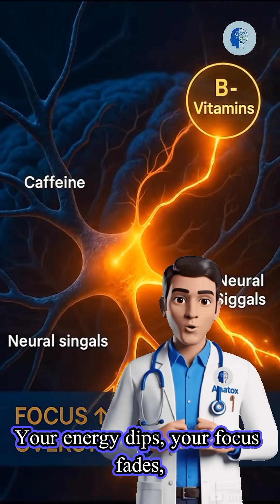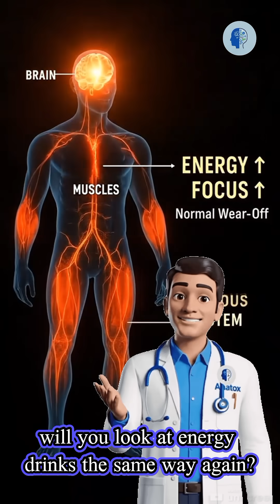What Really Happens Inside Your Body When You Drink Red Bull?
What actually happens inside your body when you drink Red Bull?
In this video, we take you on a scientific journey through your nervous system, your heart, your liver, and your bloodstream to reveal the shocking internal reactions triggered by caffeine, taurine, and sugar.

From the instant energy spike to the hidden crash afterward, this breakdown will change the way you see energy drinks forever.
Whether you're in the US, UK, Canada, or anywhere in the world, this is the truth behind what Red Bull does beneath the surface.

what happens when you drink red bull
red bull inside body
energy drink effects
taurine reaction body
caffeine body effects
energy drinks health
what red bull does to your organs
body reaction animation
health science explainer
viral health shorts
inside your body video